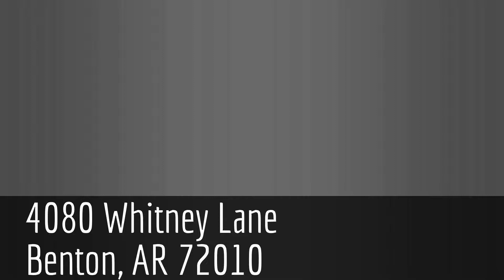CORE 4080 Whitney Lane, Benton, AR 72010